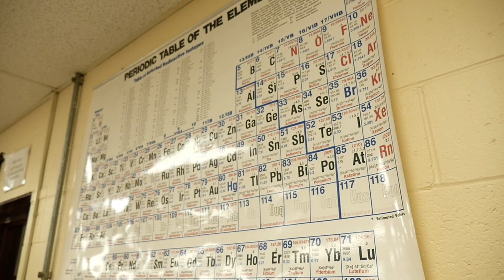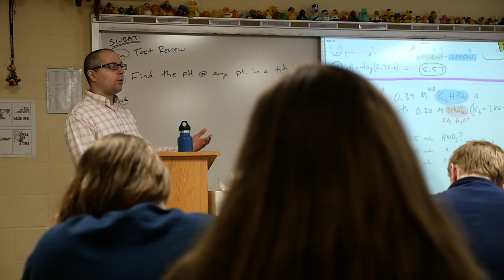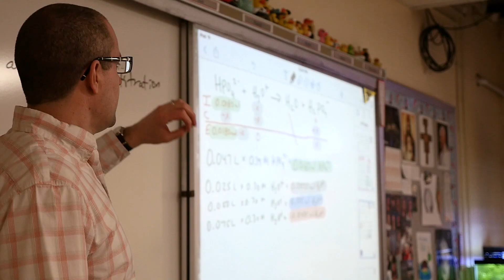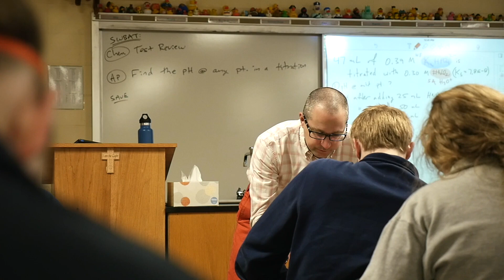My Story R Family - Ben North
For 50 years, Roncalli High School has been a part of your community, part of your everyday life and part of your family. Those moments are woven into everything we do. Those experiences have molded us into the school you know. Those memories will last a lifetime. Today, we begin to tell those stories - our stories told by our students, our parents, our alumni, and our faculty and staff.

And wow – do we have a story for you. My Story R Family.